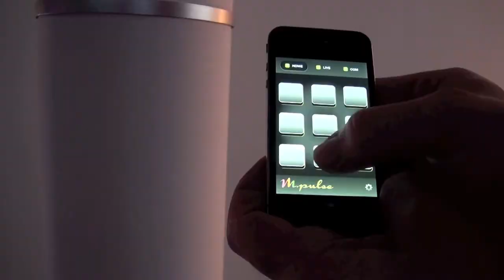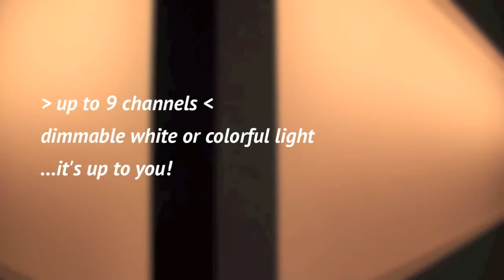mpulse-lighting (smartphone controlled LED lighting) Live-Demo#1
in this short live demonstration you see the m.pulse LED-lighting-controller which is  operated from the m.pulse iPhone App (available soon) over Wifi. One of the luminous elements is an conventional IKEA lamp called "VIDJA", where we reconstructed the inner life of the lamp with RGB-LED stripes sticked on an aluminium tube.

by manus.m